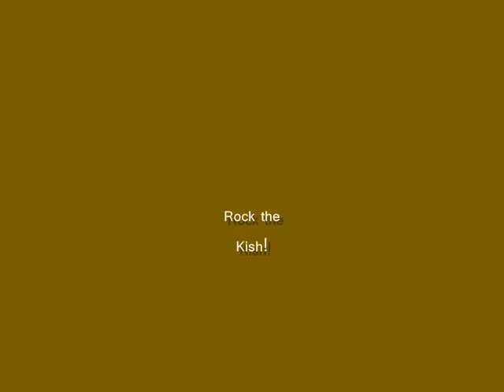Rock the Kish!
Rockford air and water show, camping and canoeing